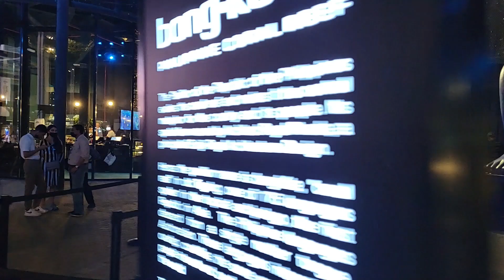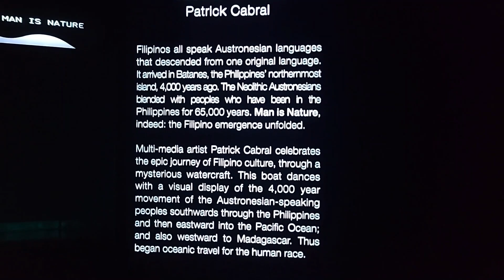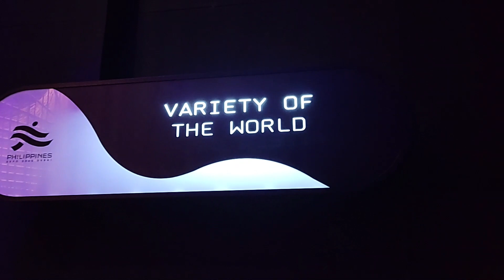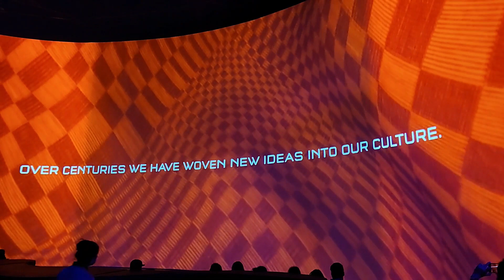Expo 2020 Dubai || Philippines Pavilion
Expo 2020 Dubai || Philippines Pavilion ...with Jan d'Explorer

For the first time in World Expo history, every participating country will have its own pavilion. Enjoy immersive cultural experiences and discover what makes each country unique as you explore hundreds of pavilions. Expo 2020 is a World Expo, currently hosted by Dubai in the United Arab Emirates from 1 October 2021 to 31 March 2022.

📢 📢 🔊 Special Member SHOUT-OUTS 🔊 📢 📢